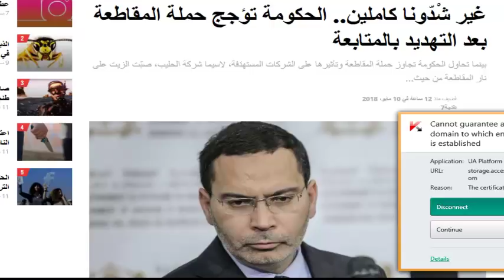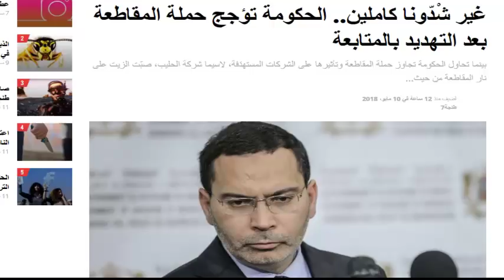فضيحة...الوزير الخلفي يريد معاقبة كل من يشارك في حملة المقاطعة